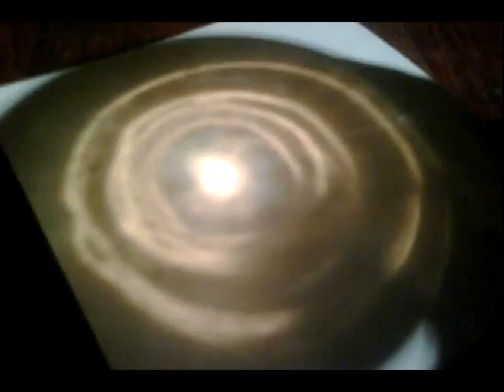PRAQ! NEWS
PRAQ! NEWS entirely recorded with my mobile phone cam in London W1 and E1

Guido Spannocchi - Sax
Aleks Oxygen - Bass
July Skone - Drums

Recorded at EKH Vienna by Christoph Mateka
Mixed at Fortress Studios London by Raphael Spannocchi
Mastered at Sunshine Studios Vienna by Mischa Janisch

Video by Guido Spannocchi